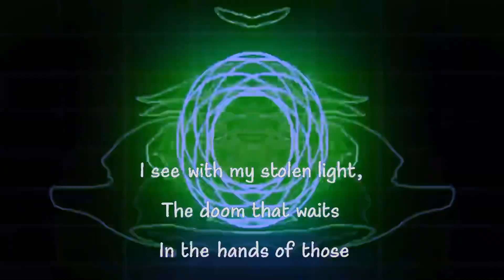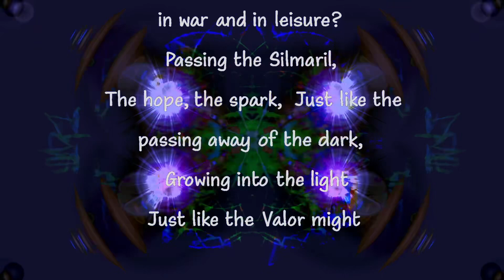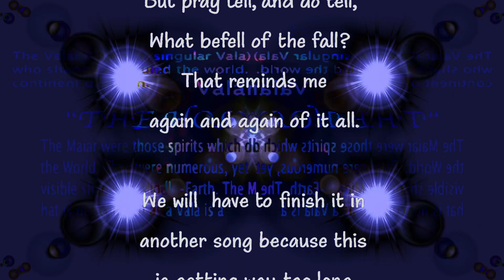Ode to THE SILMARILLION | MISSICs’ Art